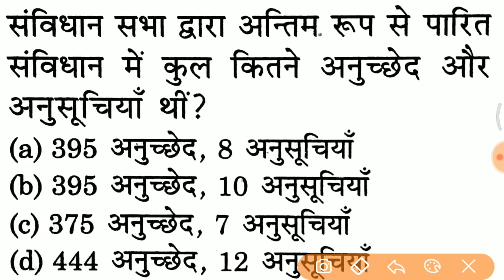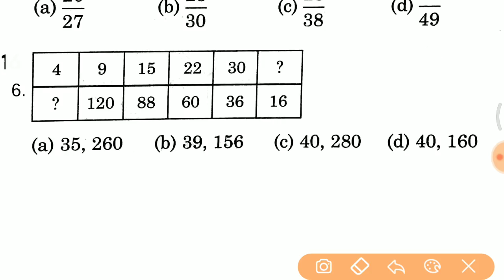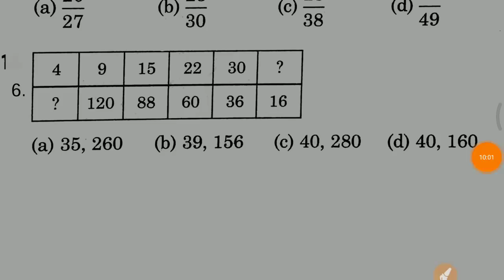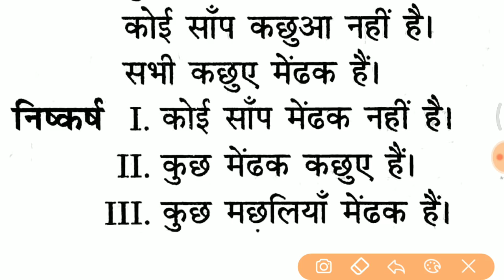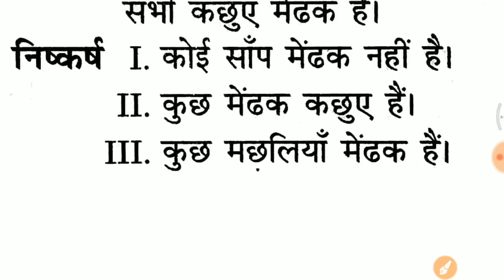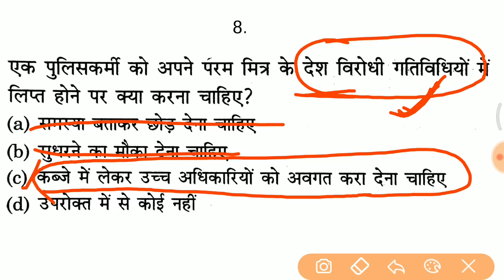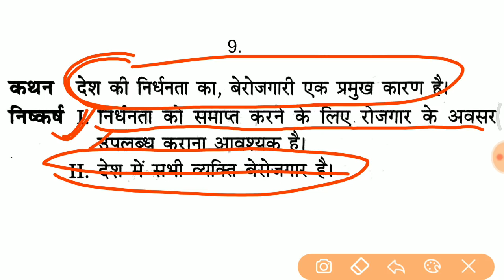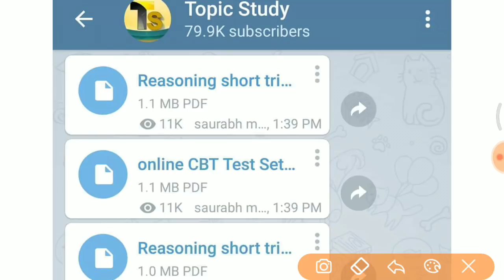रीजनिंग के 10 प्रश्न जो 100 आसकते है